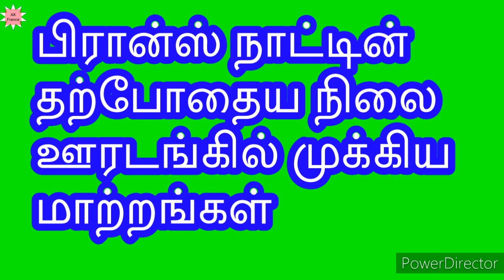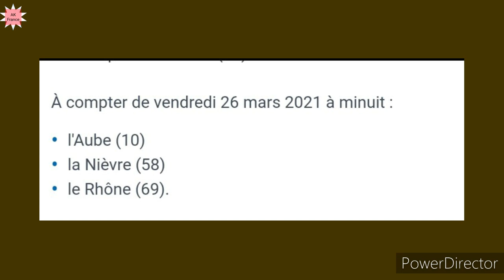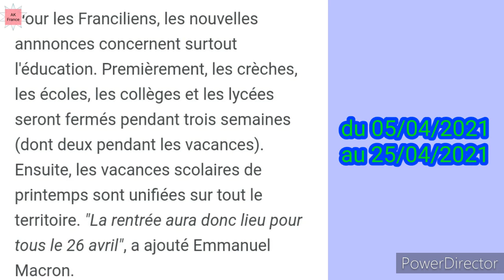பிரான்சில் அதிகரித்து வரும் பாதிப்பு | France schools to close under third lockdown | ReConfinement